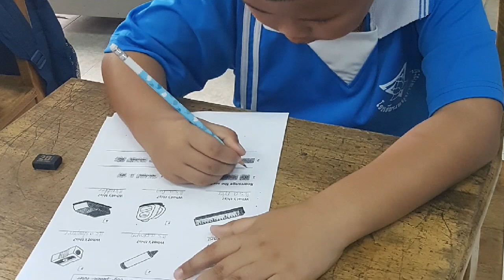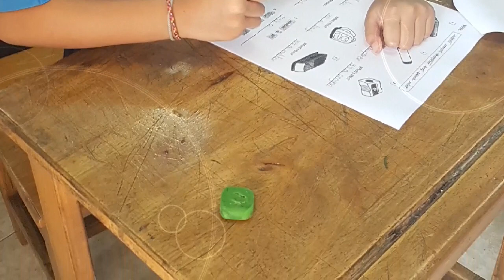EP 1/7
Anuban krabi school